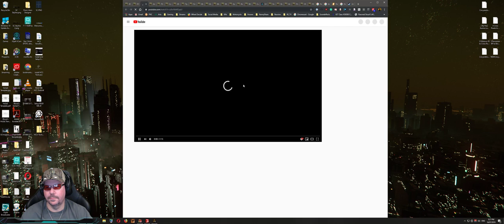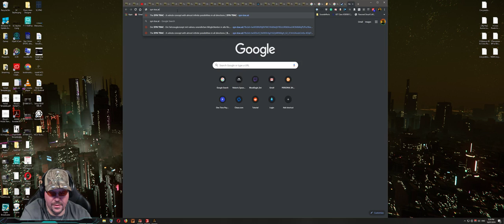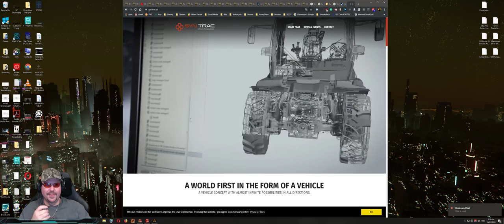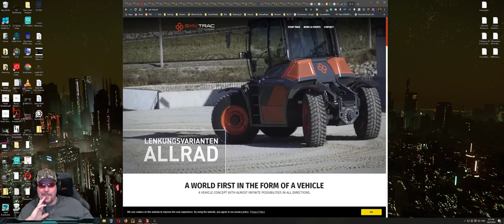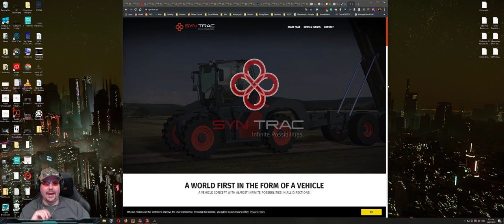Down the rabbit hole? Farming after 4 months apart...